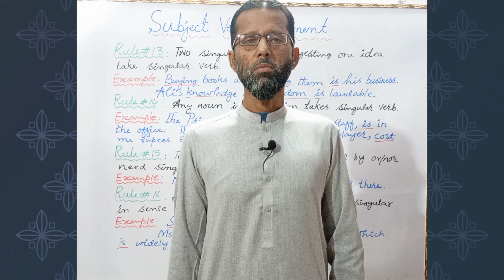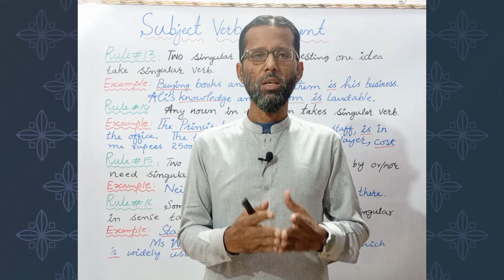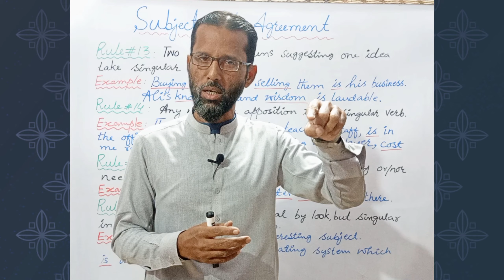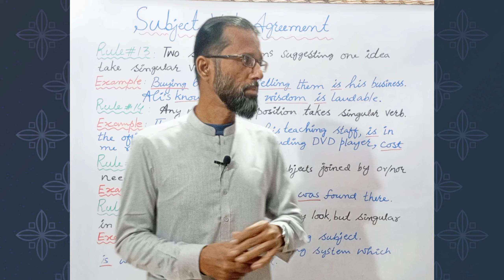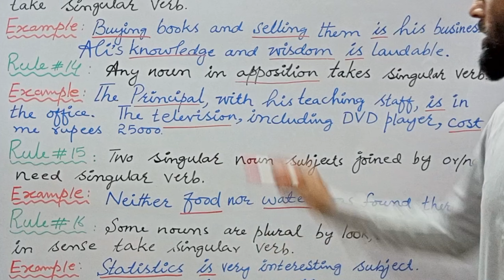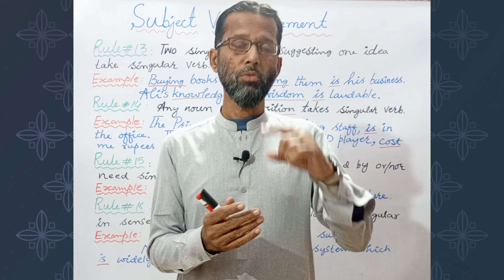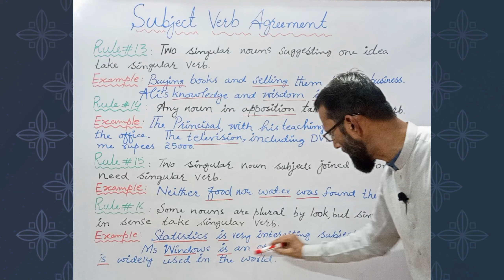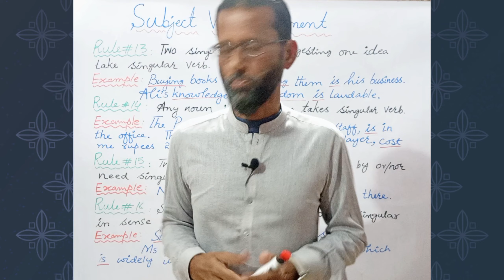Lecture#4 Pellucid points on Subjest Verb Agreemnt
This lecture is going to give beauty to your language on one hand,and prove a useful topic to qualify any test on their hand.